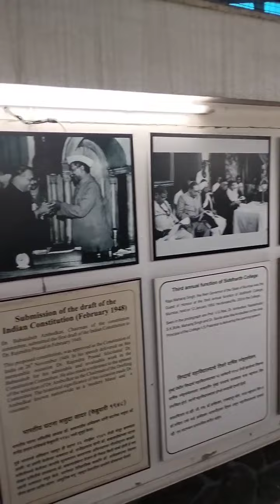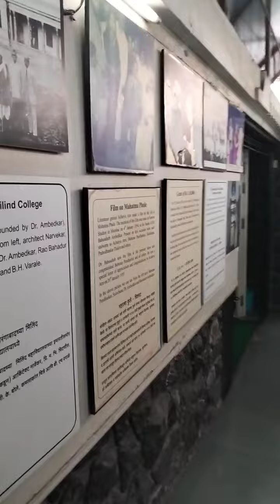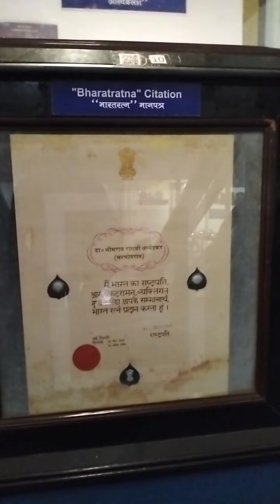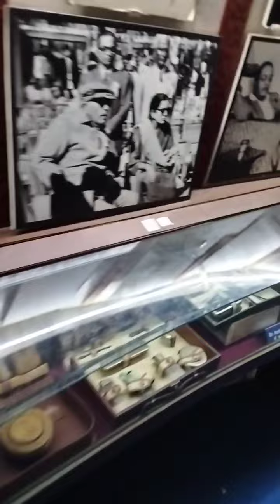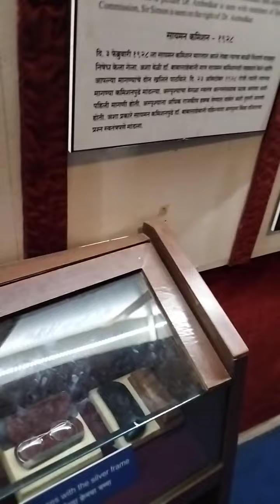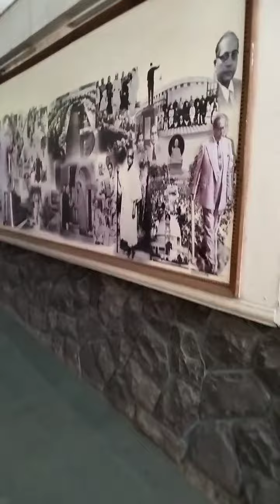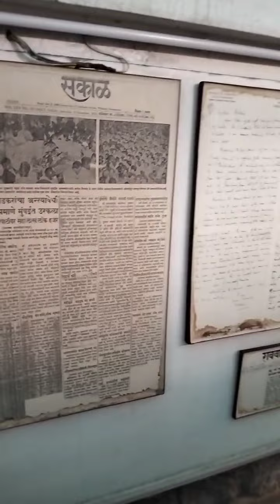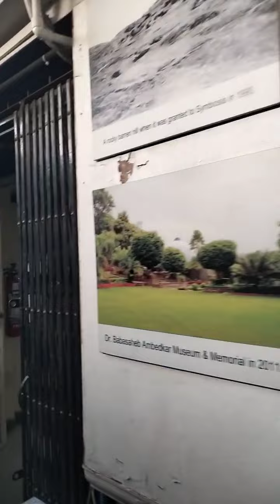भारतरत्न बोधिसत्व डॉ.बाबासाहेब आंबेडकर यांचा अस्थिकलश आणि वापरातील वस्तु सिम्बॉयसिस म्युजियम पुणे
Special Thanks &  Video creator
Swapnil Borde
स्वप्निलबोर्डे पूणे

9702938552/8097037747